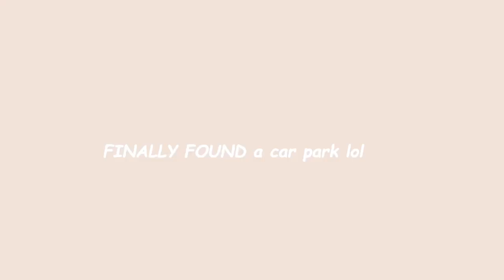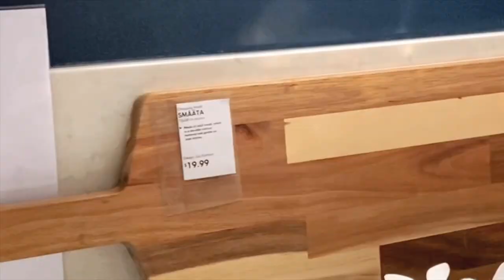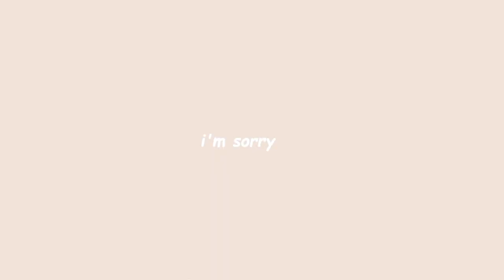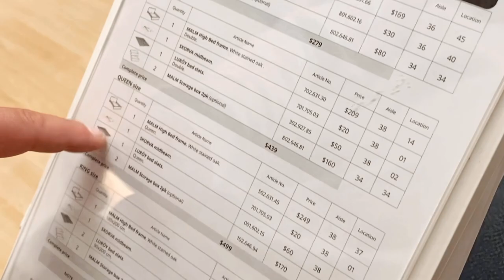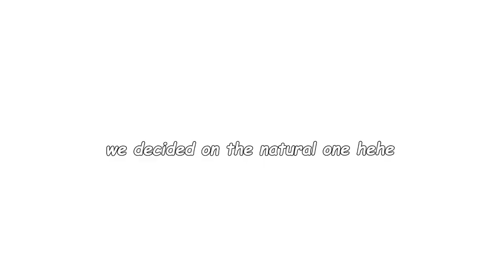get some new cushions and decor with me !! | IKEA VLOG + HAUL